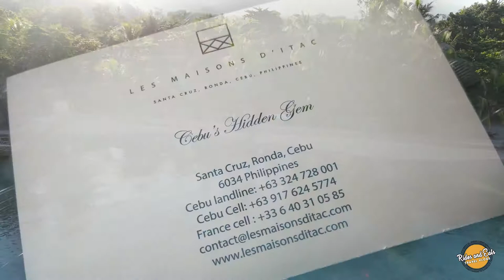Hidden Gem of Cebu (Les Maisons D'itac)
Les Maison d'itac : Ronda, Cebu's hidden gem.

Hidden in the Municipality of Ronda, Cebu, we found a rather exclusive and relaxing place.  Waking up in the Morning with the splash of waters in the shore and birds twitting are the only things you could hear.

The resort offers two villas, each with an infinity pool, 2 large masters bedroom, a small room and a kitchen.  Each villa can accommodate 6 persons (resort limit).  They also have a native 2-storey hut, which they said is really popular with foreign tourist honeymooners, and 2 rooms with 2 person capacity just beside the resort restaurant.

For a family who needs more than an exclusive stay, the resort-managed private two-story resort house with a large infinity pool just by the beach is what Les Maisons can offer.  The house also has its own beachfront.

A fish sanctuary is just 20 meters away from its shoreline hence snorkeling and kayaking are the resort's popular activities.  For those not fun of water activities, the resort also has its billiard table and various board games.
Planning to stay for a night or two? The resort manager, Mr. Bryan, advised to book 2 weeks ahead of time, since the rooms are limited and may have already been reserved.

Accommodation rate: as of this posting
(may have changes)
Two-Story Resort House:
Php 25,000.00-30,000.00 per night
Villa: Php 15,000.00
Native Two-Story Hut: Php 9,500.00
Room for 2 persons: Php 6,500.00
Please share this post and follow our page 🥰🥰
🥰 Special thanks to Toledo City Vice Mayor Jay B. Sigue and Team Doli Travel and Tours.